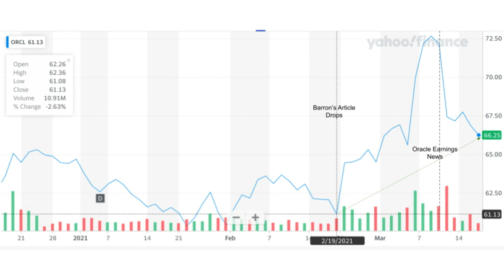Breaking Analysis: Unpacking Oracle’s Autonomous Data Warehouse Announcement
On February 19th of this year, Barron’s dropped an article declaring Oracle a cloud giant and explained why the stock was a buy. Investors took notice and the stock ran up 18% over the next 9 trading days and peaked on March 9th, the day before the company announced its latest earnings. The company beat consensus earnings on both top line and EPS last quarter. But Investors didn’t like Oracle’s tepid guidance and the stock pulled back..but is still well above its pre-Barron’s article price.

What does all this mean? Is Oracle a cloud giant? What are its growth prospects?